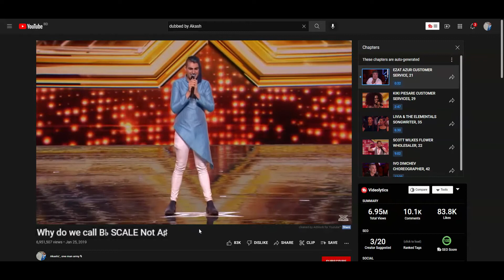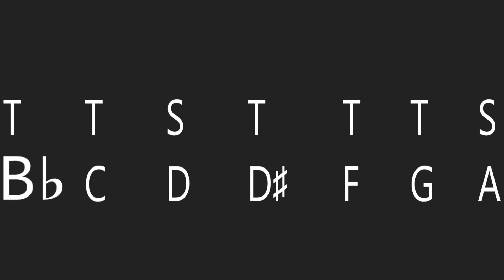Why do we call B♭ SCALE Not A♯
0.00 Natok
0.31 Topic
0.40 Intro
0.42 Grammar
0.45 Musical alphabets
0.58 Scale
1.09 How Scale made
1.45 C Major Scale
1.48 Main Topic
2.33 Conclusion
2.43 Outro